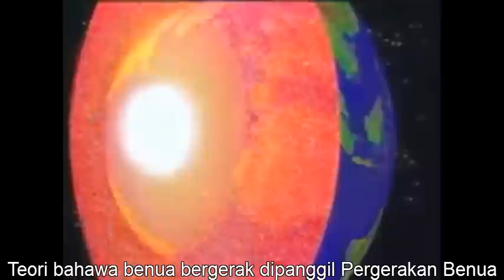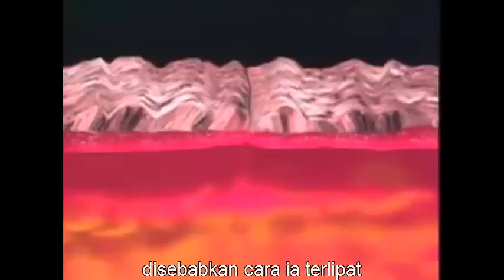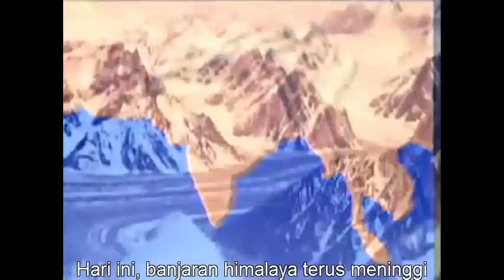Apakah Teori Plat Tektonik?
Permukaan bumi terdiri daripada rekahan-rekahan gergasi sebagaimana yang telah diterangkan oleh Al-Quran. Dalam bahasa sains, rekahan-rekahan ini dipanggil plat tektonik.

Selanjutnya;
Islam & Sains - Teori Plat Tektonik